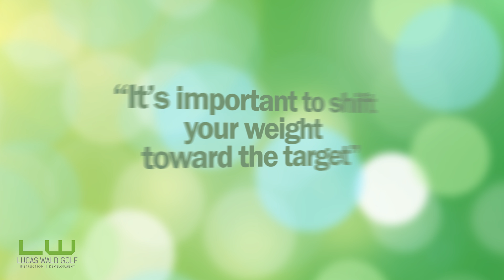Golf Myths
Should we shift and stay left? Hmm. Check out Tiger, DJ, Miller, Bubba, JB, and JT:)